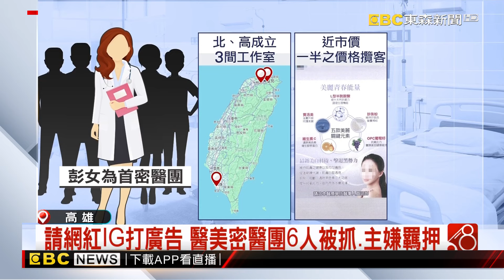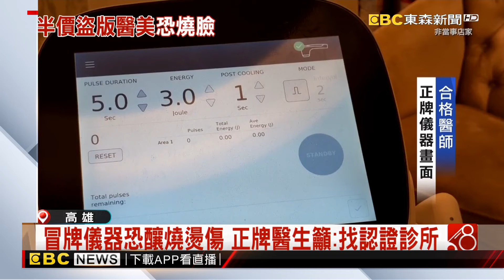假醫生.假儀器竟真操刀 檢破假醫美團隊主嫌羈押@newsebc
高雄橋頭地檢署破獲一起6人醫美密醫集團，他們不僅從中國進口仿冒的儀器來幫民眾做醫美，還在IG狂打廣告，因為太便宜被人檢舉，有女顧客做療程做到一半，整間診所被警察抄掉，但她也慶幸好在沒給密醫診治到。醫美醫師也說，冒牌設備功率不穩定，輕則浪費錢，重則燒燙傷。

11/10~11/24 敬請鎖定51頻道！